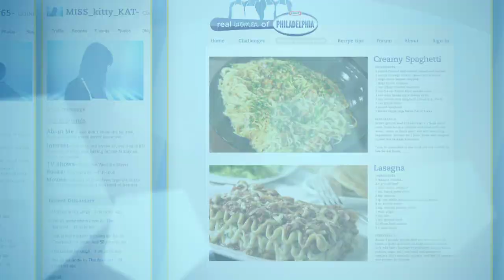About: Real Women of Philadelphia Canada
Anna Olson will be your host as we search for 4 of the next great cooking stars to be crowned the Real Women of Philadelphia . Together, the 4 winners will help lead the site, host their own cooking videos, help contribute to a community cookbook of Philly inspired recipes and have a chance to take home $20,000 each.